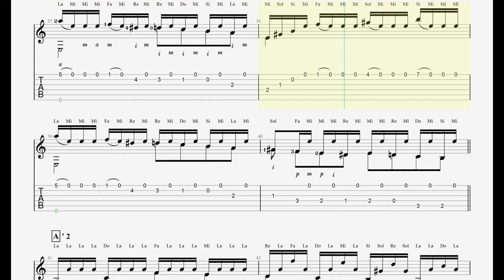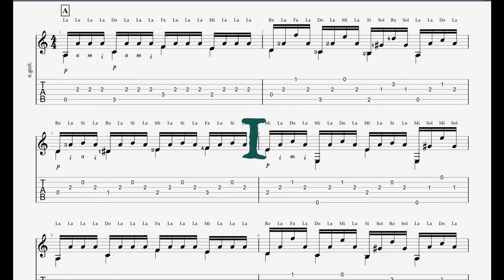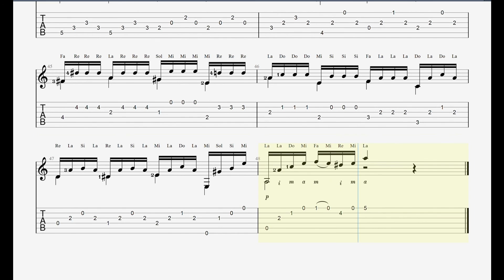[Guitar TAB] Carcassi Op.60 - No.7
Tempo: 20 BPM, 25 BPM (9:49), 30 BPM (17:37)
Score & Sound: Guitar Pro
Song: Vocaloid